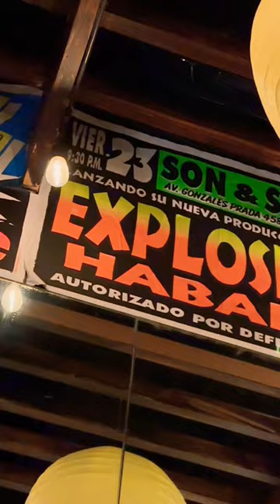Pollo a la Brasa. Best rotisserie chicken recipe; Peruvian. Miami restaurant.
Comments below and share the video!

South Florida Real Estate Agent
eXp Realty